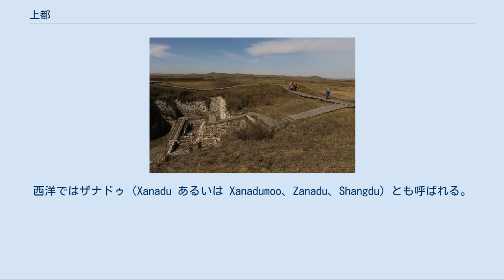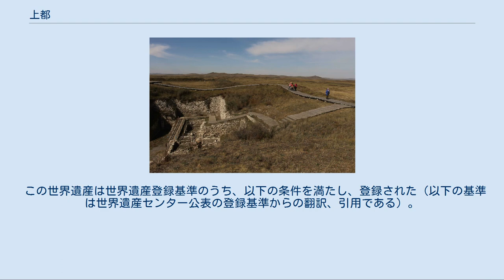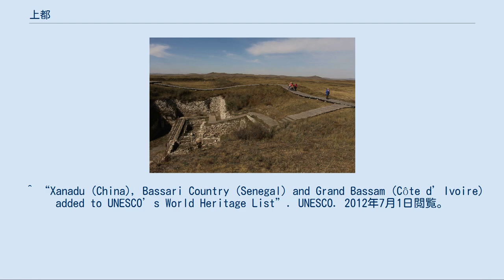上都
上都（じょうと、拼音: Shàngdū）は、モンゴル帝国（元）のクビライが、モンゴル高原南部（現在の中華人民共和国内モンゴル自治区シリンゴル盟正藍旗南部）に設けた都。
正藍旗の南のドロンノール県中心市街地から北西へ28km離れており、灤河上流の閃電河の河畔に位置する。
上都鎮からは東北20km、北京からは北へ275km。
元朝の夏の首都として使われた。
 1275年に上都を訪問したマルコ・ポーロが『東方見聞録』に記録したことによりヨーロッパ人にその存在が知られるようになった。
西洋ではザナドゥ（Xanadu あるいは Xanadumoo、Zanadu、Shangdu）とも呼ばれる。
2002年から修復作業が行われ、2012年に遊牧民族と農耕民族の文明の衝突と融合を示す貴重性が認められ、UNESCOの世界遺産に登録された。
 遺跡 元の皇帝に即位する前、クビライは、契丹や金などの活躍の場となってきたドロンノール付近のキンポウゲ科キンバイソウ属の仲間の花が群がって咲くことから金蓮川と呼ばれる草原にオルド（幕営）を構えていた（これは「金蓮川幕府」と呼ばれる）。
クビライは一貫して金蓮川幕府から南宋征服の指揮をとり、ここで即位して兄のアリクブケと帝位を争うことになる。
 1256年に劉秉忠（子聡、後に大都の設計も手掛ける）に命じて金蓮川付近の閃電河の河畔に、王府となる開平府を建設させた。
これが上都の始まりである。
1279年に南宋が滅ぶと首都は南の大都（現在の北京）に遷され、開平府は名を上都と改められて陪都となり、夏営地すなわち夏の間に皇帝が避暑と政務をおこなう行宮とされた。
 上都はほぼ正方形に近い形状をしており、外側から、外城・内城・宮城の三つの方形の都城が存在した。
また上都の東西には、東涼亭と西涼亭という狩猟用の行宮も存在した。
 内城と宮城は線対称な配置になっており、後に建設された大都の平面計画に相似しているが、外城は内城・宮城の中心軸からずれた位置にあり形も対称ではない。
おそらく劉秉忠は最初に内城と宮城を設計し、後になって大帝国の都にふさわしく拡大する際に外城を増設したと考えられているが、今後の考古学調査の結果が待たれる。
 現在は草原の中に宮城の各宮殿の基壇や、内城の東の城壁の一部などが残っている。
 外城の城壁は黄土を使った版築のみで築かれ、総延長17里（一辺の長さ2.2km）で内城を北と西から囲むような曲尺形（L字型）をしており、城門は北に2箇所、西と南に1箇所ずつあった。
外城の北の部分はすべて御苑になっておりクリルタイなどが開かれた。
内城の隣にある外城西南部は、寺院や道観や官庁、および市街地となっていた。
 内城（皇城）は上都の南東部を占め長方形をしており、一辺の長さは1.4kmあった。
北は御苑、西は外城、東と南は城外となっており、城門の外にも民家や倉庫が建っていた。
城壁は版築の表面に切り石を組んで補強されており、城門は南北に1箇所ずつ、東西に2箇所ずつあり門の外側には防御用の甕城が備えられていた。
 内部には碁盤目状の通りが走り、南側は官庁街や貴族らの邸宅、北は中央に宮城があり、その両側に龍光華厳寺・乾元寺・華厳寺・孔廟の四つの大寺院やアラブ人学者による天文台が造られていた。
内城には大きな空き地が多く、貴族たちや将軍たちが大きなゲルを張ることができるようになっていた。
 宮城は内城中央の南北軸上の北寄りにあり、面積は現在の北京の紫禁城の40%ほどの大きさであった。
南北の長さ620m、東西の長さ570mの長方形で、版築の表面にレンガを積んだ城壁で囲まれていた。
門は東、西、南に各1箇所ずつ設けられていた。
南門（御天門）では皇帝の詔が読み上げられた。
御天門前は東西の幅500m余り、南北の幅100m余りの大きな広場になっており、この広場で内城を貫く東西横街と南北御道が交差していた。
南北御道は内城の南門へ一直線に伸びる大路であった。
 宮城の中には様々な宮殿が建っていた。
大安閣、承応闕、儀天殿、連香閣、壽昌堂、睿思殿、仁春閣、隆徳殿、清寧殿、楠木亭などがあったとされる。
そのうちの大安閣は金の東京にあった宮殿・熙春閣を解体し、その材料を使って建てられた大きな殿閣である。
大安閣は宮城の南北軸上にあり、クビライの皇帝即位時には宮城に正殿がなかったため...